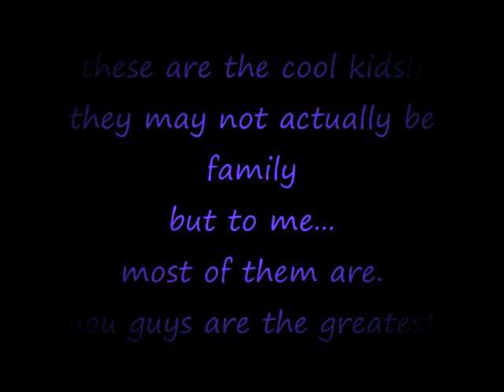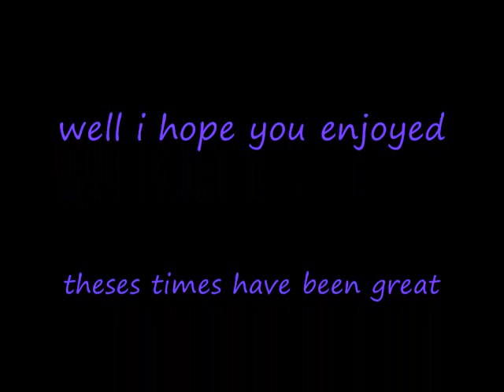the cool kids in milton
a slide of my friends